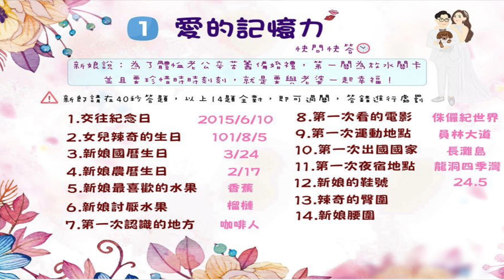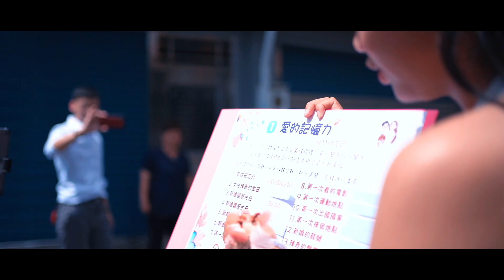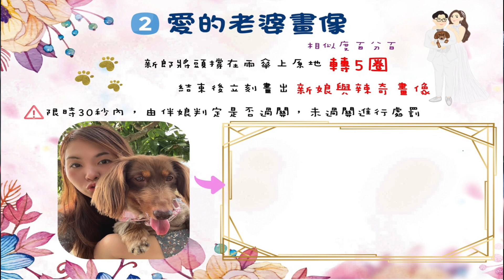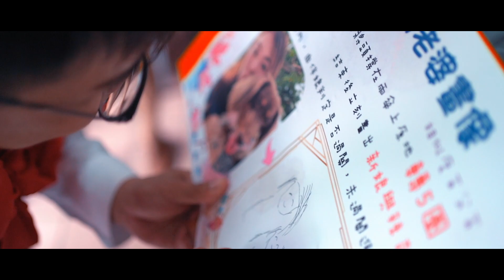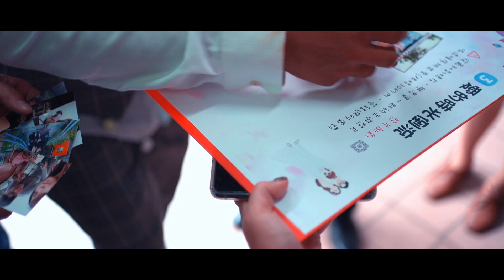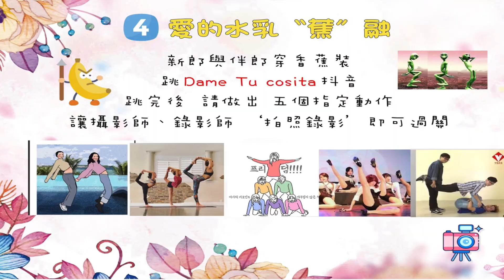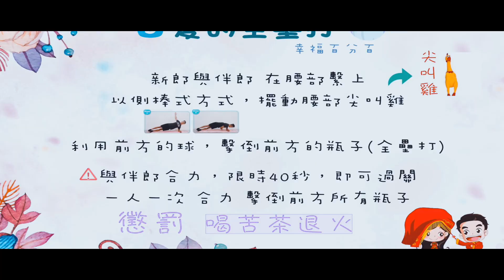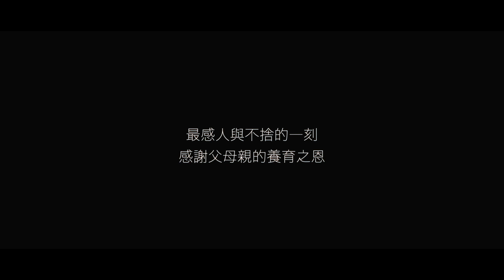【婚禮紀錄】第一次看到這麼鬧這麼久的闖關遊戲，要娶得美嬌娘看來是不容易啊，父親要幫女兒蓋上頭紗那一刻，總是令人動容，父親也潰堤啦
婚禮紀錄每個感動的時刻
讓大家任何時刻都可以回憶感動的每一刻
這對新人，女主角是熟識的朋友
很開心可以擔任紀錄的攝影師

這場是訂婚和結婚接著進行
奉茶後接著就是要結婚
進行非常多關的闖關遊戲，整個就是超爆笑的
當新娘父親披上頭紗那一刻令人動容
很開心可以紀錄這每一刻